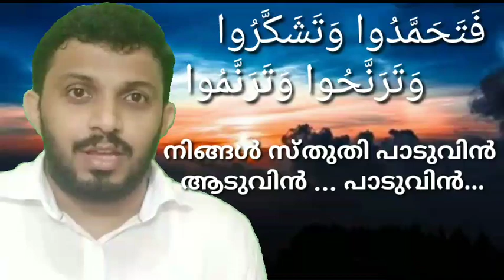نَامُوا وَلَا تَسْتَيْقِظُوا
معروف الرصافي